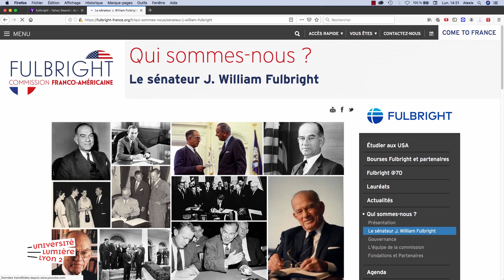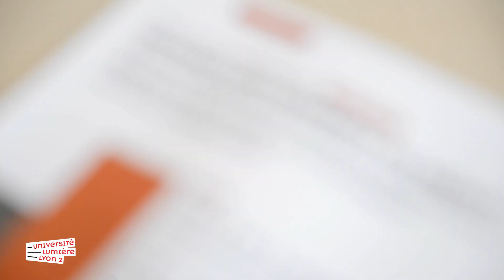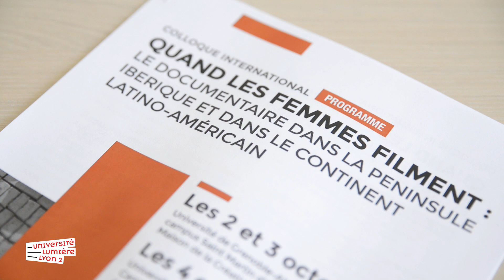"Une américaine à Lyon" Valérie Orlando, Titulaire de la chaire Tocqueville-Fulbright 2019-2020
Dans le cadre de l'accueil de chercheur.es internationaux/ales et du partenariat avec la Chaire Tocqueville - Fulbright , Mme Valérie Orlando, titulaire de la Chaire Tocqueville - Fulbright (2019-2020) Professeure de littérature française et francophone à l’Université du Maryland (États-Unis), a été accueillie par l'Université Lumière Lyon 2 pour un semestre à partir de septembre 2019.